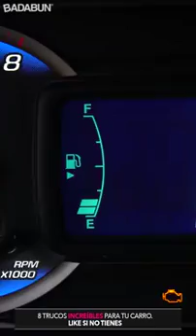8 trucos para tu carro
Video from Stephanie 🇺🇸